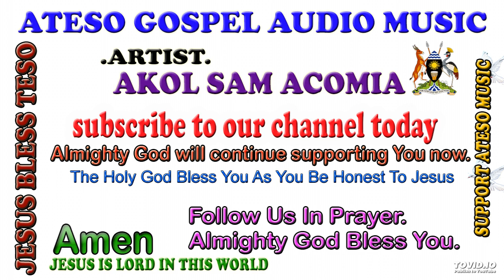EMONYI SATANA ITUNGA LU EDEKE BY AKOL SAM ACOMIA